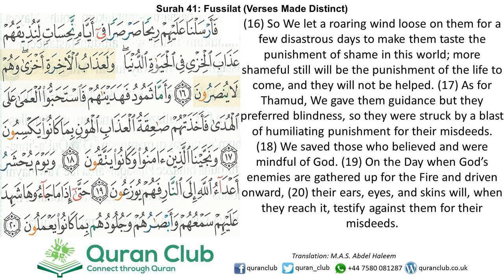041 Fussilat 16-20 (Rajab Zaki)